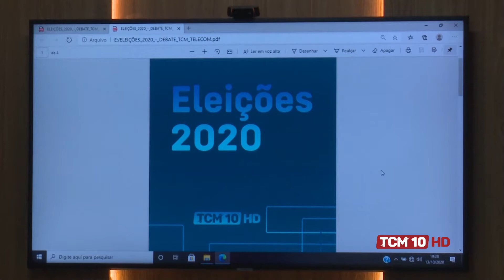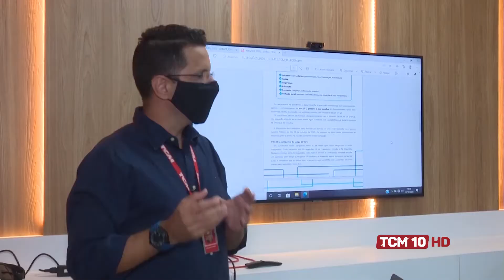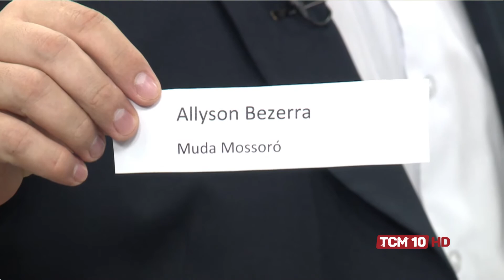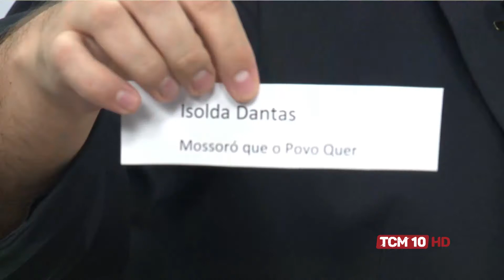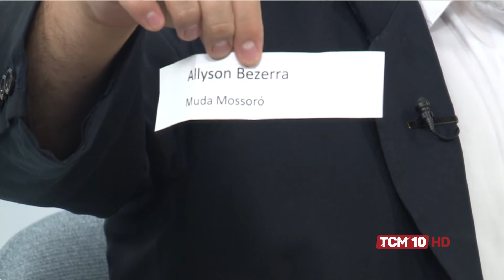Cenário Político com Herminio Perez - Promotor Eleitoral - 02